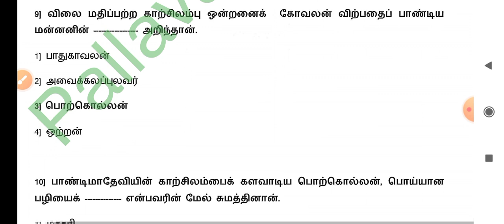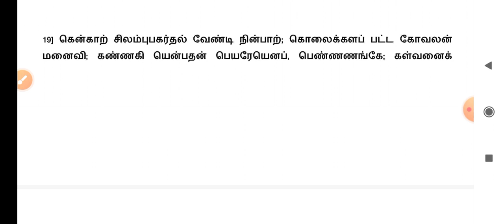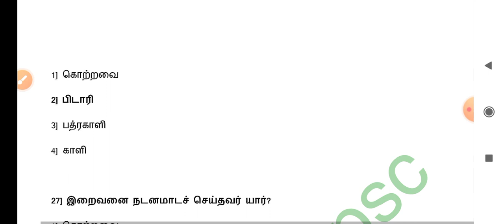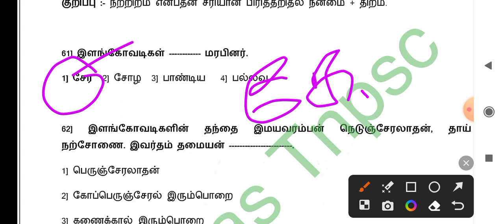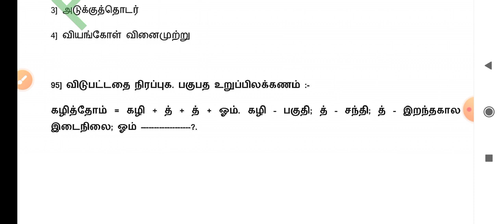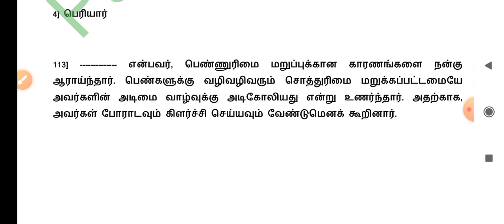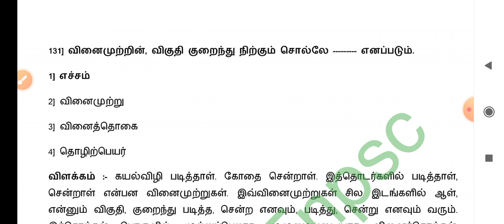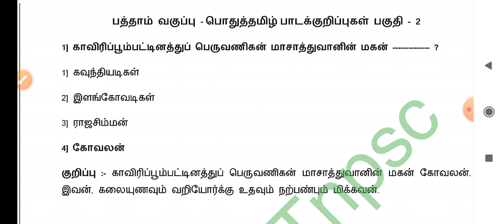10th Tamil Old book question and answer iyal 2 கட்டாயத் தமிழ் தேர்வு வினாவிடை